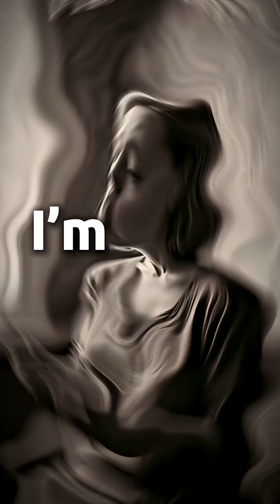How to stay calm when emotions run high | Label the Emotion Technique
How to stay calm when emotions run high with the Label the Emotion Technique — a neuroscience-based method that helps you calm the amygdala, restore logic, and regulate stress in seconds. Learn how to shift your brain from reaction to clarity by naming what you feel out loud.

This short continues where the last reel left off — showing how to realign fast when chaos hits. You’ll learn the Label the Emotion Technique, a simple practice backed by UCLA research that lowers limbic activity and helps your prefrontal cortex regain control. It’s how you stop reacting and start responding.

This reel is part of the Mind Rehab Series — a collection of short, science-based techniques designed to help you stay calm under pressure, improve emotional awareness, and strengthen focus. Watch the full playlist to explore every method.

Learn how the **emotional hijack** affects your reactions and decision-making, by understanding the **neuroscience** behind it. Use simple techniques to promote **stress relief** and **calm down** your amygdala, and enhance your **emotional intelligence**. Practice **mindfulness** and implement strategies to **how to control emotions** and regain composure.